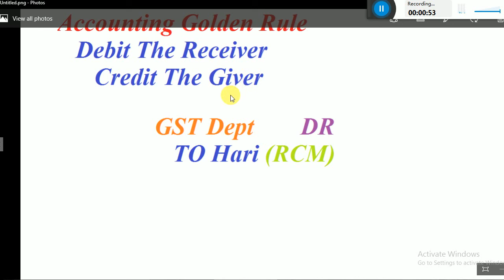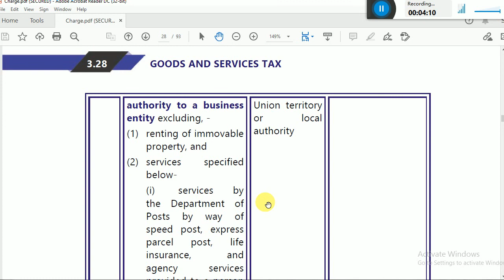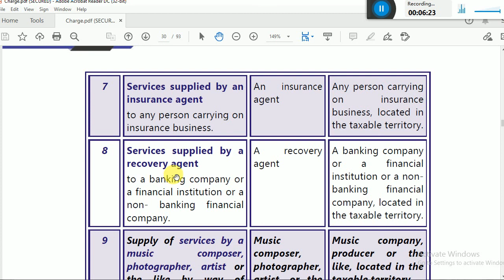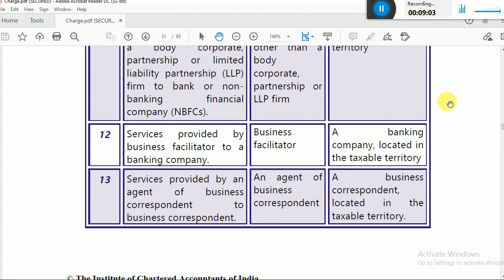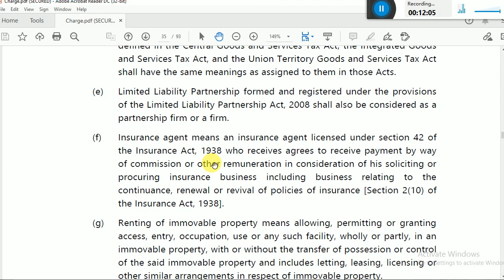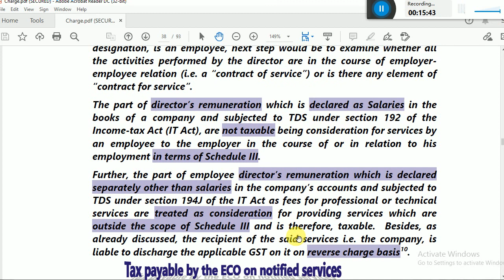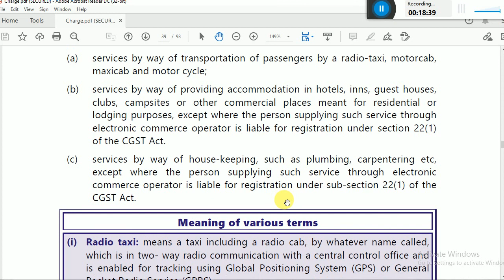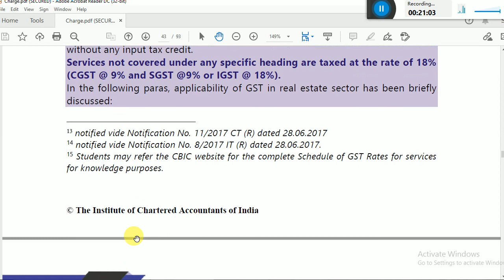Reverse Charge Mechanism Remembering Techniques l Ca Final Revision in Telugu l Haribabu..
GST Fillings
TDS Fillings
ROC Fillings
MSME Registration
Labour Licence

SUPPLY UNDER GST FIRST VIDEO

For Income Tax & Gst Returns filling (only) 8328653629..

NEW INCOME TAX SITE DETAILS

MCA SITEలో Changes ??

00:00 Intro
00:11 RCM Remembering Technique
01:32 GTA
02:47 Legal Services
03:20 Arbitral Service
03:40 Sponsorship Service
04:00 Government Services
04:15 TDR,FSI,Long term lease
05:57 Insurance Agent
06:20 Recovery Agent
06:30 Copyright
07:20 Overseeing Committee
08:11 Direct Selling Agent
08:51 Business Facilitater
09:16 Security Service
09:55 Renting of Motor vehicles
10:22 Security Service
16:00 Electronic Commerce Operater ECO
16:25 RCM to ECO
16:54 Practical Example for ECM
19:00 Taxble Person in Case of ECO